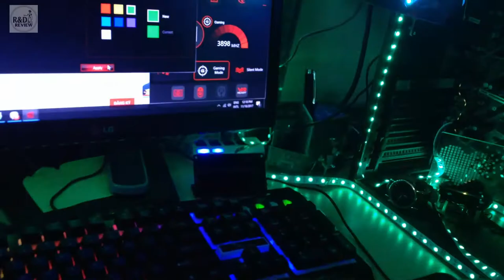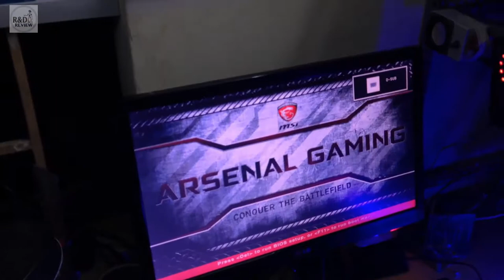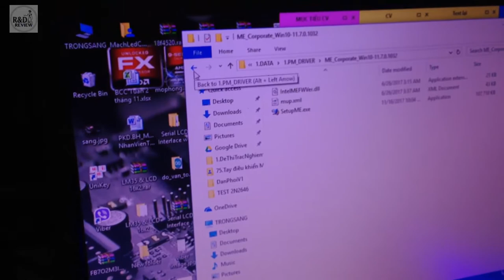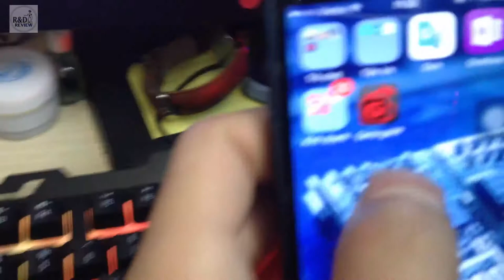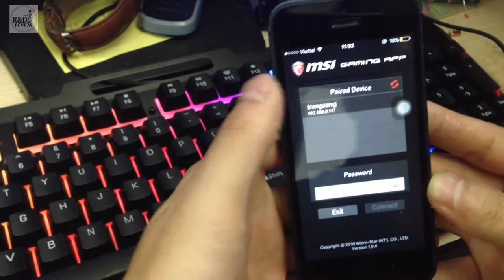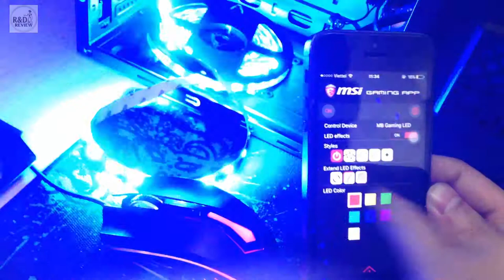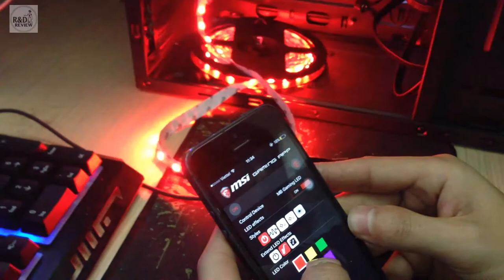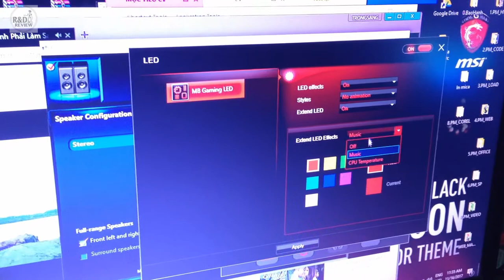Lắp LED RGB Trang Trí cho PC| MSI Gaming App| B250M BAZOOKA | Nhóm Review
Nội Dung: Lắp LED RGB Trang Trí cho PC| MSI Gaming App| B250M BAZOOKA  | Nhóm Review